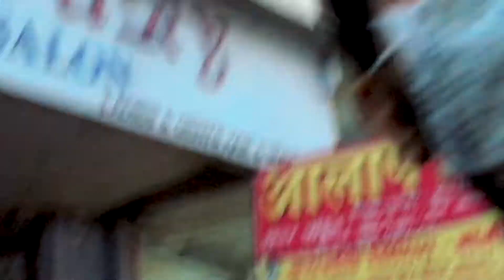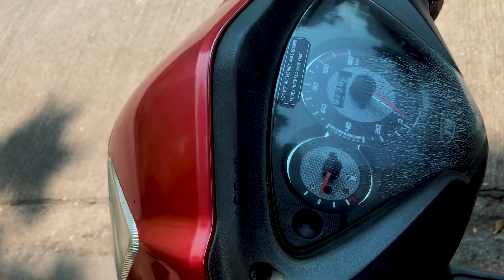Waah Bete mauj Kardi !!!